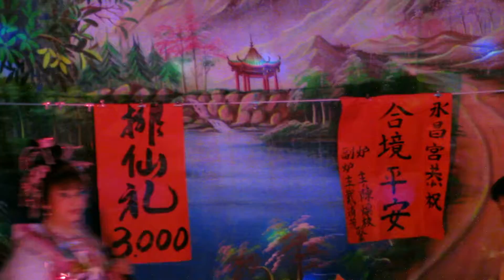松興戲劇團~大俠一陣風04